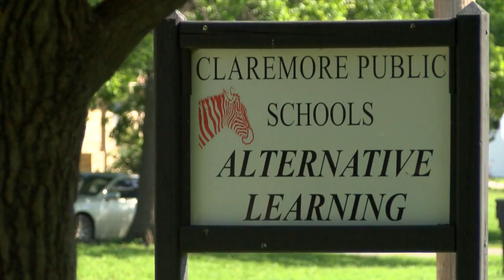Police Looking For Five Teenagers In Claremore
Suspected Of Breaking Into School, Setting Fire To Home